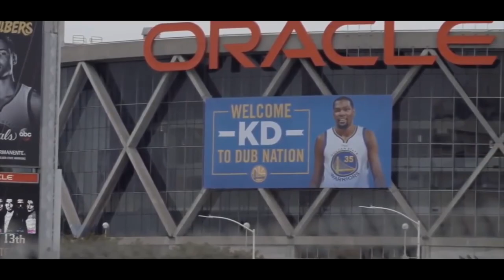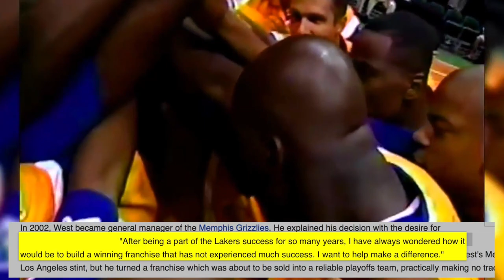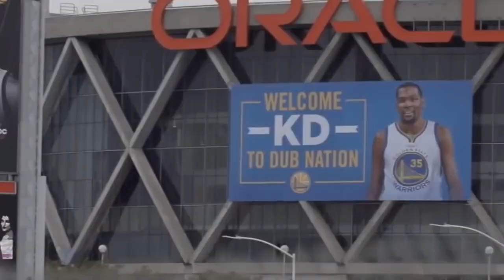The Incredible Move That NO ONE Is Talking About!